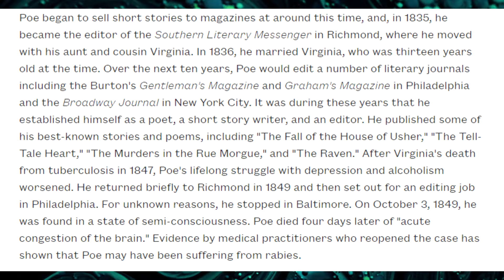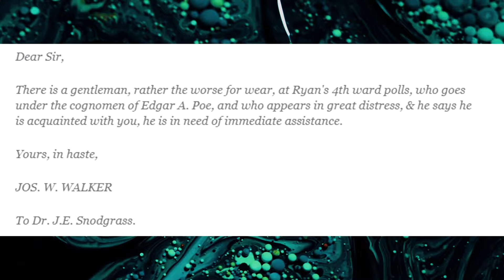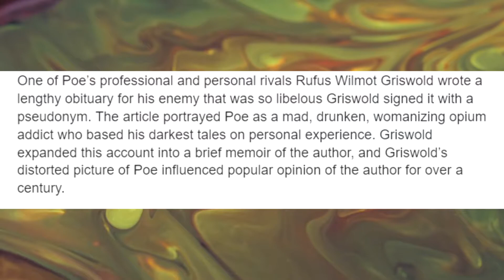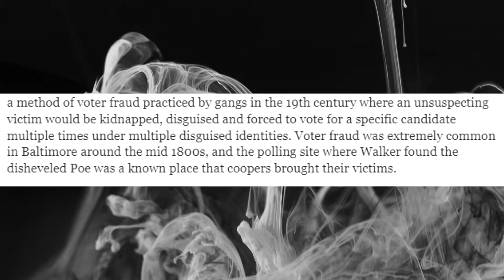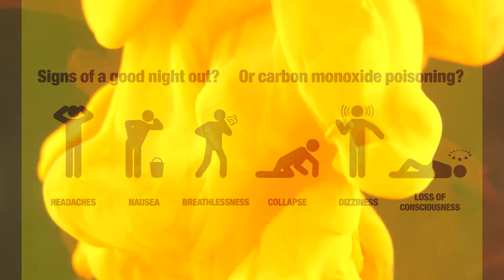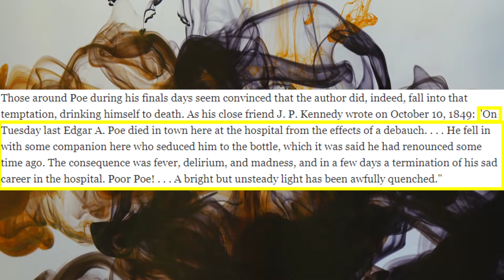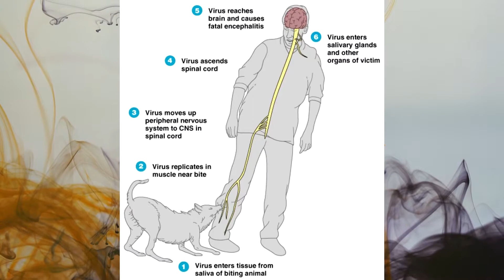What happened to Edgar Allen Poe?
Thank you redd_editing for video editing!